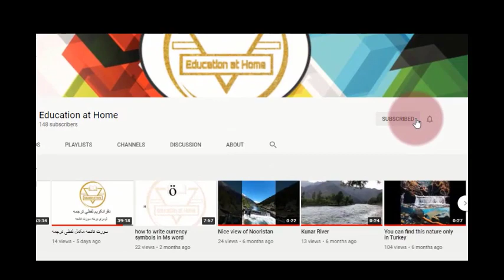د سورت یونس مکمل پښتو ترجمه او تفسیر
د سورة یونس د منتخبو آیتونو شرح

د لوراند او لورین الله په نامه

د یونس سورت ټوليزه منځپانګه :

دې سورت د ډېری مکي سورتونو په څېر پر څو آریزو او بنسټیزو موضوعاتو ډډ وهلې، چې تر ټولو مهم یې د “مبدا” او”معاد” دوه موضوعات دي. ړومبی د وحې او د پېغمبراکرم(ص) د مقام خبرې کوي، بیاپر پیدایښت لګیا کېږي،چې د خدای د عظمت نښه ده ،ورپسې خلک د دنیوي توکیز ژوند ناپایښتۍ او د آخرت تلپاتې ژوند ته متوجه کوي، چې په ایمان او صالح عمل ورته ځانونه چمتو کړي. همدغسې د همدې موضوعاتو په تناسب د سترو پېغمبرانو؛ لکه نوح،موسی او یونس علیهم السلام د ژوند بیلابېلې برخې راسپړي او بیا د تېرو ویینو تایيد ته، د بوتپالو د ځېل او سرسختۍ خبرې کوي او په هر ځای کې د خدای حضور او شهود ورته انځوروي، او په تېره ددې موضوع جوتولو ته له فطرته مرسته اخلي، چې د ستونزو پر مهال راښکاره کېږي او خدای یې رایادېږي. په پای کې د مخکې ویینو پوره کولو ته،په هر مناسب ځای کې، صالحانو ته د ښې پایلې له زېري ورکولو او فاسقانو ته دسپېرې پایلې له ګواښنې ګټنه کوي[1].